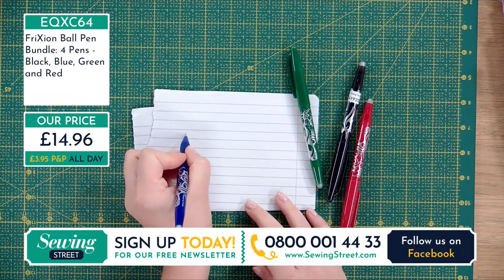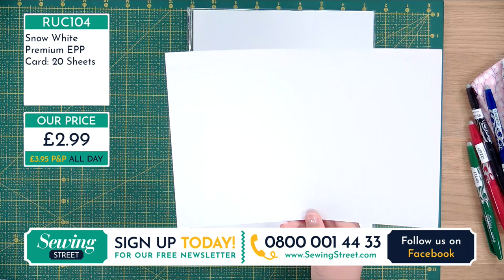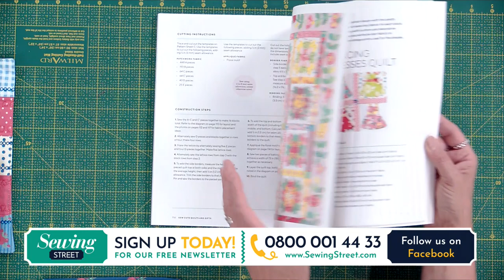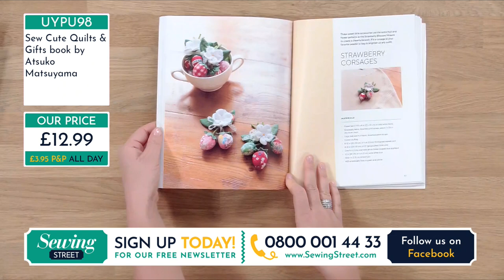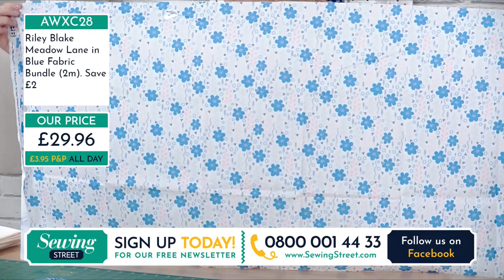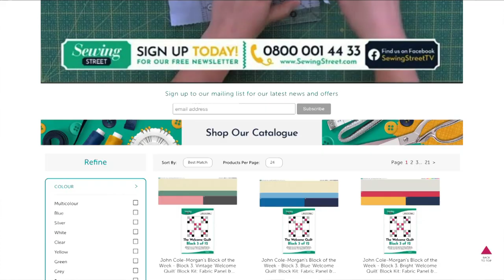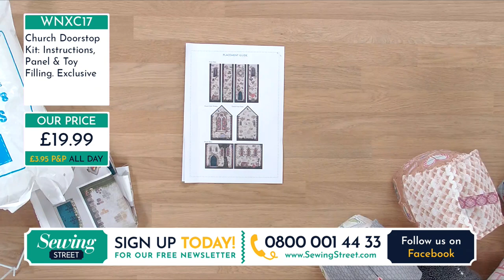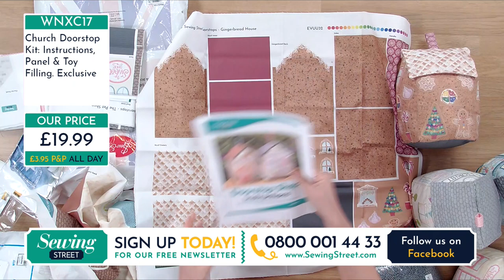Sewing Street - 09/09/2020 - Floral Embroidered Bag & Church Doorstop with Wendy Orlando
HOUR 1:
Work Room Tools

HOUR 2:
Floral Embroidered Bag

HOUR 3:
Vicki & Hannah's Fabric Picks

HOUR 4:
Church Doorstop